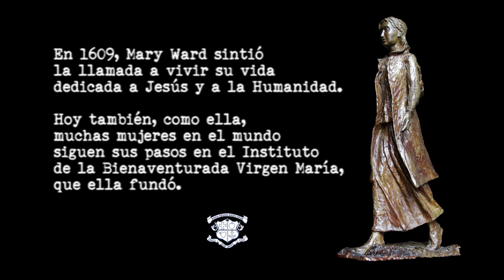Religiosas IBVM-Loreto. Así somos.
“Encuentro la alegría en ver a Dios en todas las cosas, especialmente en la gente que me rodea”, “Me inspiran el coraje y la alegría de Mary Ward” o “Me enamoré de Dios”… son algunas de las historias que encontraréis en este vídeo en el que resumimos las historias de vida y vocación de las religiosas del Instituto.